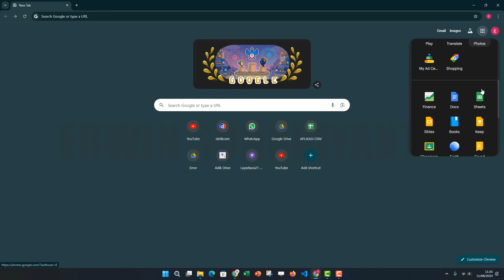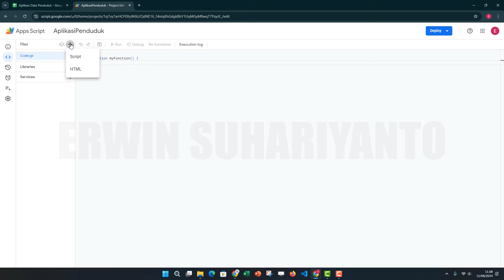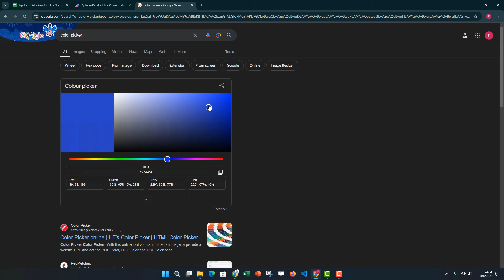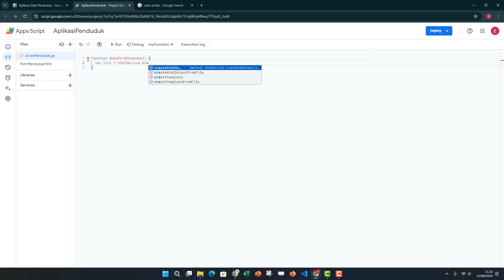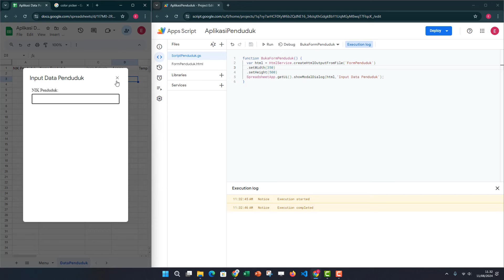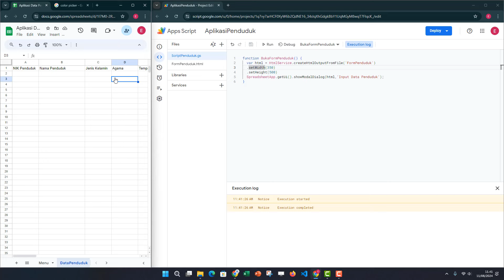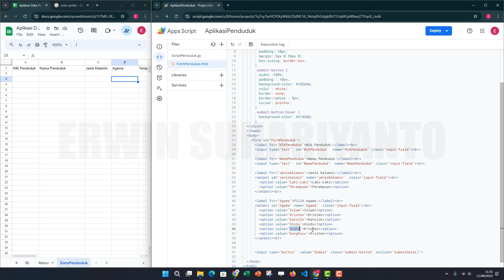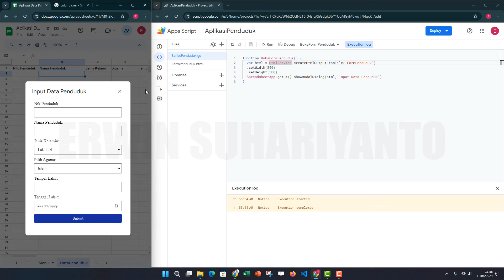PART 1 - FORM INPUT GOOGLE SHEET DENGAN HTML